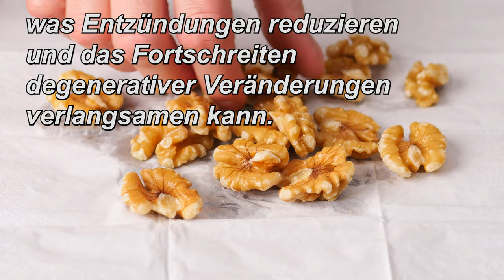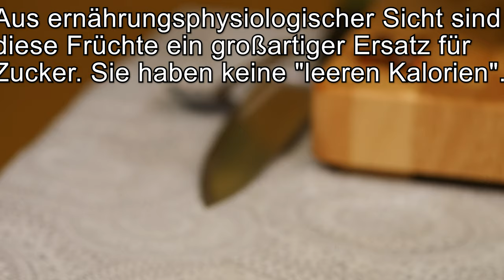Meine Großmutter isst 1 Löffel pro Tag. Oma rennt wie ein junges Mädchen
In diesem Video habe ich eine Vitaminbombe vorbereitet.
Eine Mischung aus Walnüssen, Mandeln, getrockneten Aprikosen, Pflaumen und Zitrone kann aufgrund ihrer reichhaltigen Nährstoffzusammensetzung viele wohltuende Eigenschaften für den Körper haben:

Reich an Vitaminen und Mineralstoffen: Walnüsse, Mandeln und Pflaumen sind ausgezeichnete Quellen für Vitamine und Mineralstoffe wie Vitamin E, B-Vitamine, Eisen, Zink, Magnesium und Kalzium, die für die Erhaltung eines gesunden Körpers unerlässlich sind.

Antioxidativer Schutz: Diese Mischung enthält Antioxidantien wie Vitamin C aus Zitrone und Flavonoide aus getrockneten Aprikosen und Pflaumen, die dazu beitragen, die Körperzellen vor den schädlichen Auswirkungen freier Radikale zu schützen, das Risiko für die Entwicklung verschiedener Krankheiten zu verringern und den Alterungsprozess zu verlangsamen.

Erhalten Sie die Herzgesundheit: Walnüsse und Mandeln enthalten gesunde Fette wie einfach und mehrfach ungesättigte Fettsäuren, die dazu beitragen, den Cholesterinspiegel im Blut zu senken und die Herz-Kreislauf-Gesundheit zu verbessern.

Verdauungsgesundheit: Pflaumen und getrocknete Aprikosen enthalten lösliche und unlösliche Ballaststoffe, die zur Normalisierung der Darmfunktion und zur Verbesserung der Verdauung beitragen und außerdem Verstopfung und anderen Magen-Darm-Problemen vorbeugen.

Energieschub: Die in getrockneten Aprikosen und Pflaumen enthaltenen Kohlenhydrate und natürlichen Zucker können den ganzen Tag über Energie liefern, während die Proteine ​​und Fette aus Nüssen dazu beitragen, ein Sättigungs- und Energiegefühl aufrechtzuerhalten.

Verbesserter Hautzustand: Vitamin C aus Zitrone spielt eine wichtige Rolle bei der Kollagensynthese, fördert die Gesundheit der Haut und reduziert das Auftreten von Falten und anderen Zeichen der Hautalterung.

Zutaten:
50 g Walnüsse und 50 g Mandeln
50 g Pflaumen und 50 g getrocknete Aprikosen
50 g Rosinen
1 Zitrone
Nach Geschmack Honig hinzufügen (50-70 ml).